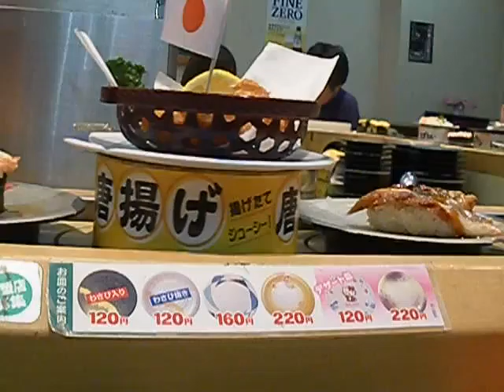Sushi desfilando en una sushiya